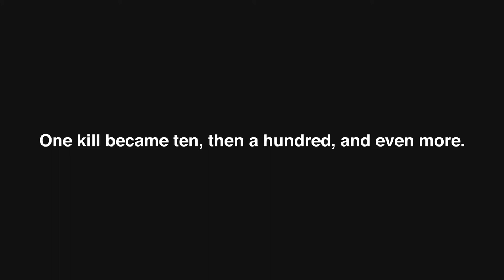The Path to 8500 [TF2]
From May to now, I've accumulated 8500 kills on my Forest Fire flamethrower. Here's some of the best out of them.